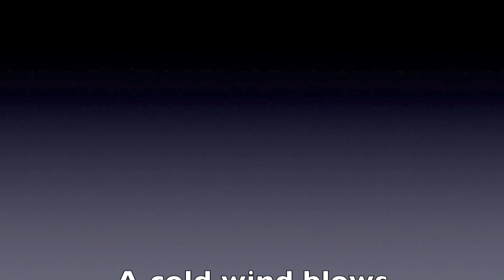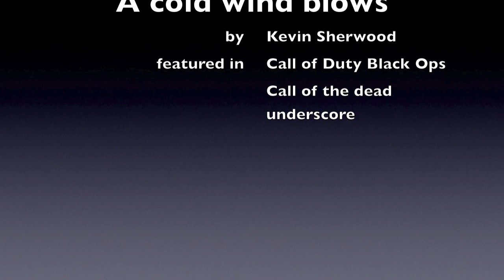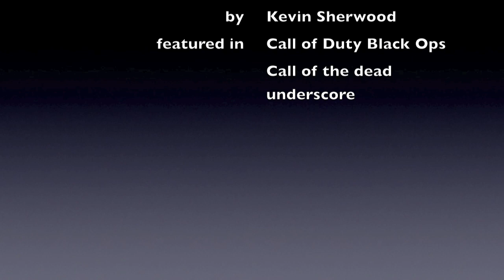Call of Duty: Black Ops - Call of the dead "A cold wind blows" nazi zombies Kevin Sherwood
This is the track from the black ops Call of the dead written by Kevin Sherwood